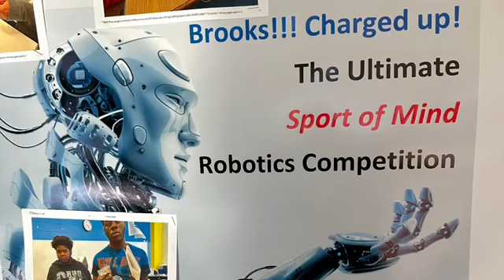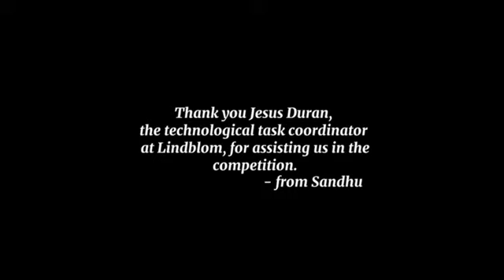The Brooks 2022-2023 Robotics Team